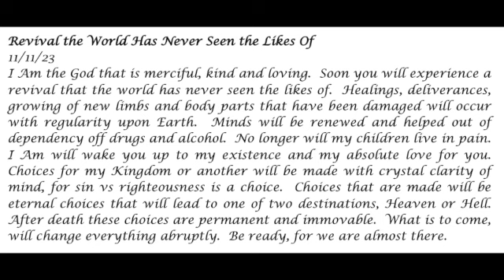Revival the World Has Never Seen the Likes Of -- Prophetic Word -- LynL 11-11-23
Revival the World Has Never Seen the Likes Of-  LynL
11/11/23
I Am the God that is merciful, kind and loving.  Soon you will experience a revival that the world has never seen the likes of.  Healings, deliverances, growing of new limbs and body parts that have been damaged will occur with regularity upon Earth.  Minds will be renewed and helped out of dependency off drugs and alcohol.  No longer will my children live in pain.  I Am will wake you up to my existence and my absolute love for you.  Choices for my Kingdom or another will be made with crystal clarity of mind, for sin vs righteousness is a choice.  Choices that are made will be eternal choices that will lead to one of two destinations, Heaven or Hell.  After death these choices are permanent and immovable.  What is to come, will change everything abruptly.  Be ready, for we are almost there.